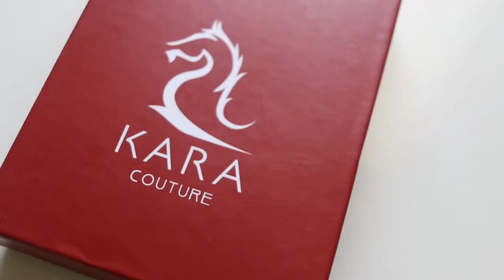Kara Unisex Genuine Leather Bifold Card Holder for Men and Women with 12 ATM / Debit / Visiting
This purse wallet has 2 pockets for cards, 1 ID window and Outside pocket for easy access to most used credit cards Hold 20 Visiting cards or Hold 12 Credit cards that keep your essential neat and organized in this stylish wallet. easy to carry, travel friendly. Dimensions: 10 x 1.3 x 7.5 cm (LxWxH); Weight: 35 grams
Material: This unisex credit card, atm card holder is made from high quality genuine leather material to make durable and long lasting, This men's wallet is well stitched comes in compact size which is perfect fit for your pocket or for travel bag, stylish color finish.

Like the Product?